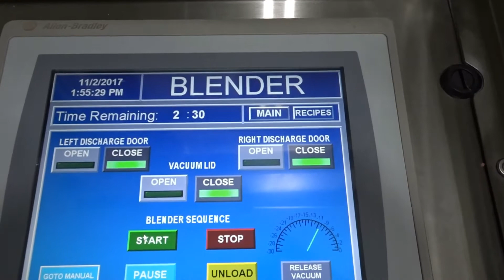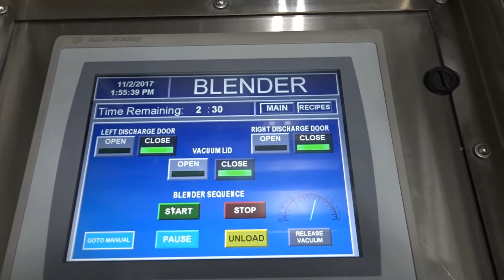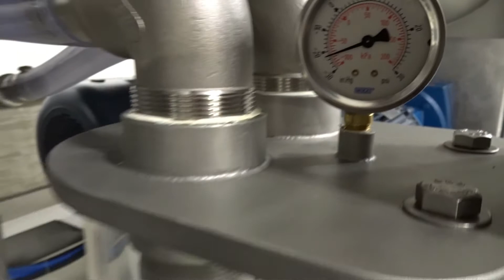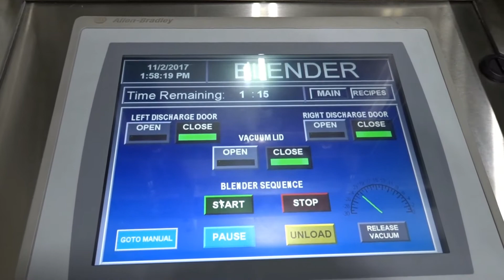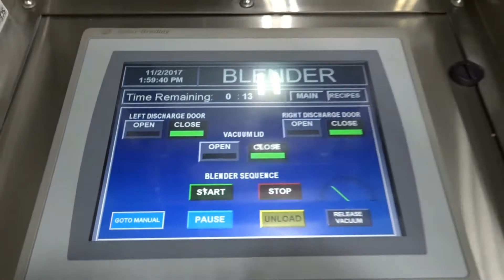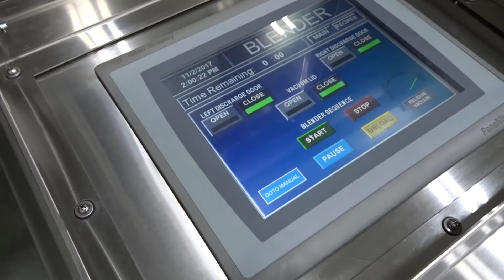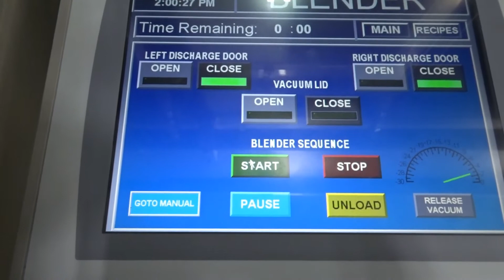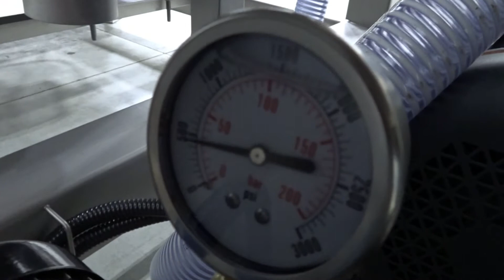Reconditioned FPEC Vacuum Paddle Blender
Kohler Industries test run of a Reconditioned FPEC Vacuum Paddle Blender.

K# 210028